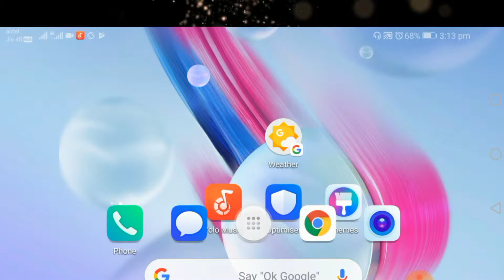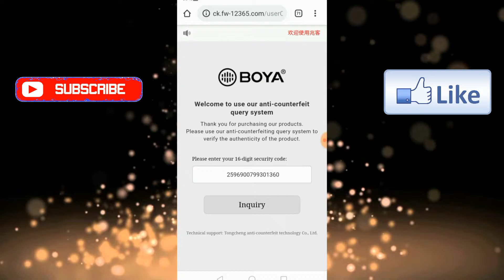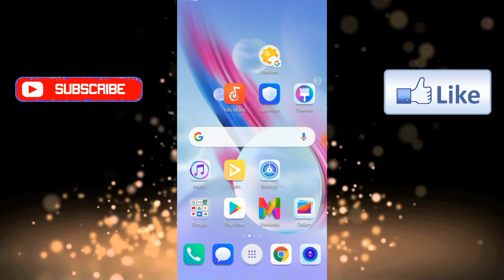how check fake vs original | how check boya mic | how check products is orignal or fake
नमस्कार दोस्तों स्वागत है आप सभी का मैं हूँ nk saini ओर आप देख रहे हो helpanytype is video mai aapko kamaal ki trick batane wala hun jis se aap fake or original boya mic mai difference pata kar paaoge to video ko pura jarur dekhein